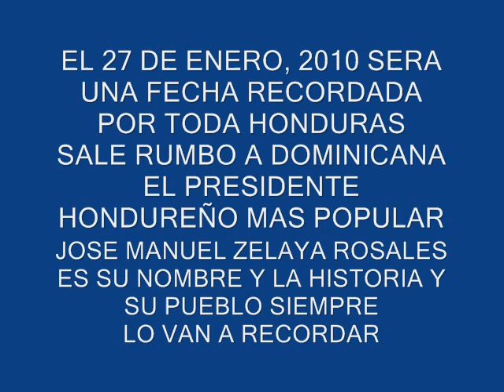Golpe Estado Honduras, El Pueblo en Resistencia despide a su Presidente: Jose Manuel Zelaya Rosales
Imágenes de la resistencia el miércoles 27 de enero, 2010 en Tegucigalpa, quedo demostrado que el pueblo que esta a favor del Presidente Zelaya es la mitad mas uno, en las calles habían aproximadamente 1 millón de personas despidiendo a su Presidente, el mas querido de la historia de Honduras: José Manuel Zelaya Rosales, Mel Zelaya el Presidente legitimo del pueblo de Honduras
Credito: Sanpedredito